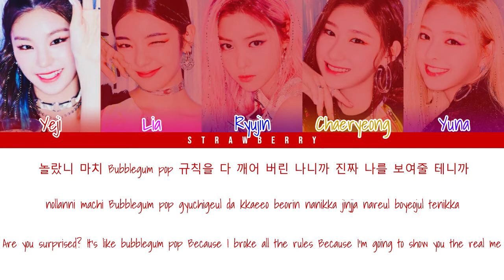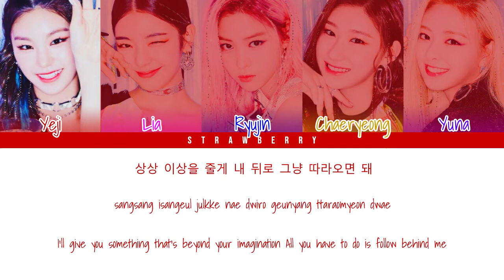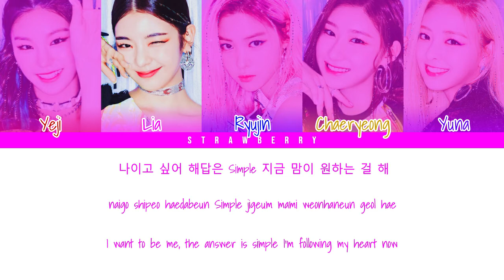ITZY - Cherry (Color Coded Lyrics Han/Rom/Eng)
• Artist: ITZY
• Song ♫: Cherry
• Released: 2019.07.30